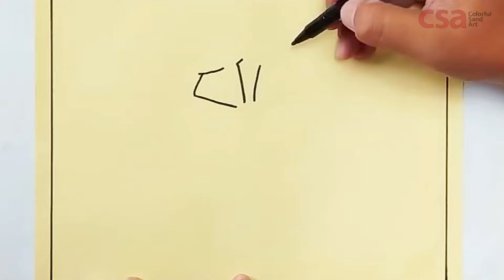Draw and Coloring CraftyCorn - Poppy Playtime Chapter 3 - Sand Painting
In this video I will do sand painting art: draw and coloring Smiling Critters CraftyCorn from Poppy Playtime Chapter 3.

This is a full hand art. I draw it with hand and cut the pattern before coloring it.

I am using:
- Sticker paper, marker and sticker cutter (1st step).
- Colorful sand, tweezers, plastic spoon and paint brush (2nd step).

This video might be very helpful if you are:
- Fan of The Amazing Digital Circus who need to know the various of Poppy Playtime's drawing.

Related topic:
- How to draw Poppy Playtime Chapter 3
- Coloring Poppy Playtime Chapter 3
- How to draw Smiling Critters from Poppy Playtime Chapter 3
- Coloring CraftyCorn from Poppy Playtime Chapter 3
- Glitch